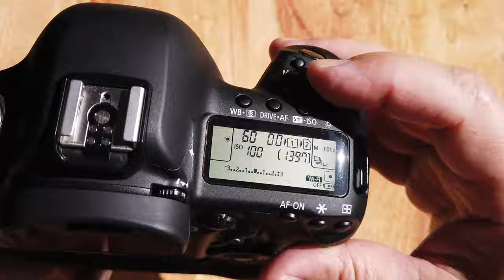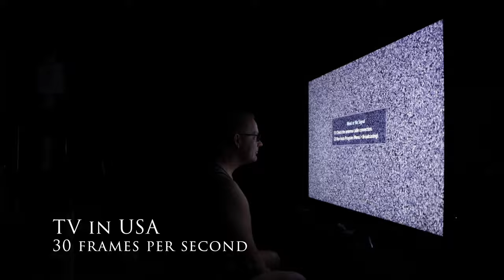Photography Tutorial - Shutter Speed Basics - For Photography and Video.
Understand how to use shutter speed for both photography and video. I use lots of images to explain and show you the two basics of shutter speed that allow you to freeze action or create motion blur? Once you get it, you got it and can apply this knowledge to any image you create.
In this tutorial, I also show you how to set your shutter speed when shooting video and how to apply your new knowledge to shooting videos with different frame rates (FPS).

20210620
MY STUDIO GEAR: I use and own all of this stuff!
MacBook Pro 16”
MacBook Pro 13”
Camera Canon 5DMKIV
Best Little Camera Ever Canon M6II
Osmo Pocket 2 Creator Combo
Gimbal Camera DJI Osmo Pocket
Sound Recorder
The Lens That Runs My Biz
Best Portrait Lens
Best Wide Angle Zoom
Workhorse Bag
My Travel Roller Bag
The Best Travel Bag

OTHER STUDIO GEAR THAT MAKES MY BUSINESS GO: Yup, I use and own all of this stuff too!
The XPro is also available for other cameras too.
Godox Beauty Dish (AD-S3)
Godox S2 Bracket for Bowens
Matthews light stand
Think Tank Pro Speed Belt V3
Think Tank Flash Pouch V3 (Mine is V2)
Think Tank Messenger Bag
Video ND Filter
Variable ND Filter
My Drone DJI Mavic Pro 2
Drone ND Filters - You need these if you have a drone
Stereo Mic
Rode Mic
Tripod Gearhead
Peak Design Travel Tripod
Peak Design Carbon Tripod
Little Ballheads - I use them everywhere
Desk Monitor Mount

THINGS THAT MAKE MY COMPUTER GO-ROUND
RocketStor Dual-Bay USB-C Drive Dock
SanDisk Portable SSD Drive
Samsung 860 SSD Drive for dock)
Seagate Ironwolf 6TB Hard Drive (spinning)

358 Studios (358studios.com) is a participant in the Amazon Services LLC Associates Program, and affiliate advertising program designed to provide a means for sites to earn advertising fees by advertising and linking to Amazon.com.